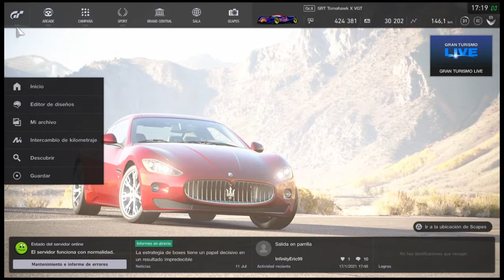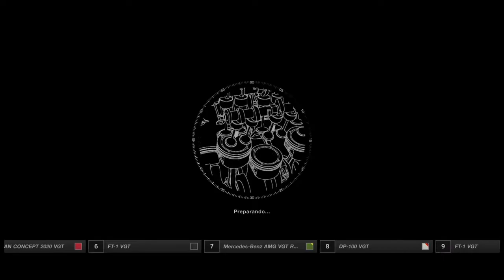Como ganar mucho dinero rápidamente en gran turismo sport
Perdón si aveces me explico mal ;)